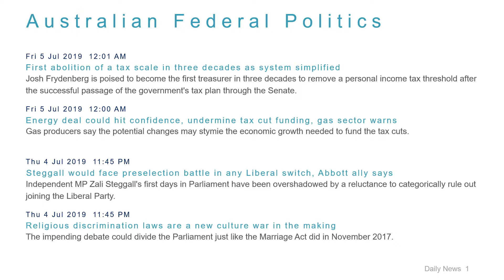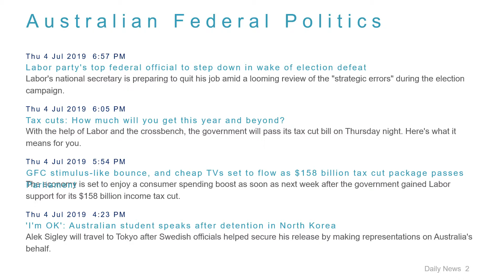Political News Headlines for 5 Jul 2019 - 8 AM Edition